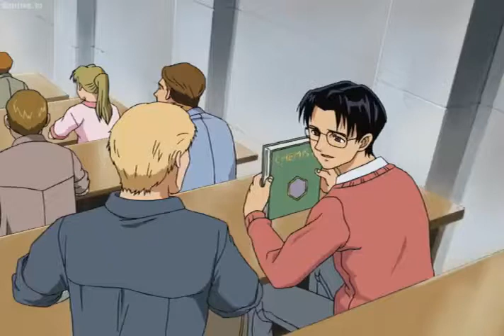Yakitate Japan - Kid the Double Crust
The entrance of Kid in Yakitate Japan.
Funny guy, these scenes always made my day.